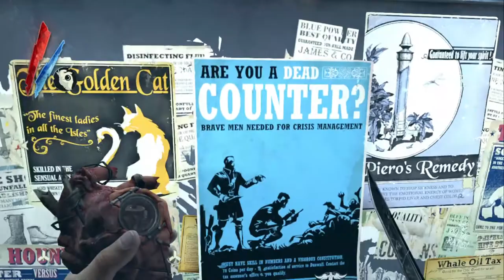Dishonored- Part 3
It's global handwashing day! Do your part to end this pandemic that never should have happened and should have been over already.